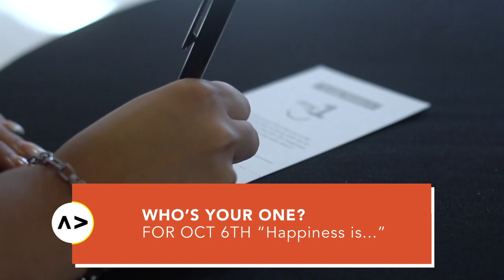September 29, 2019 UpNext Church Announcements